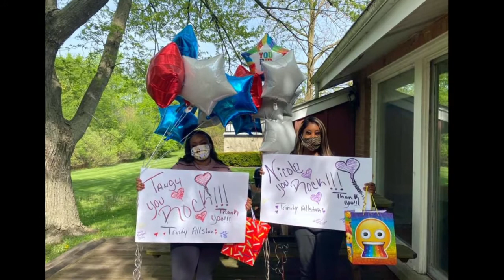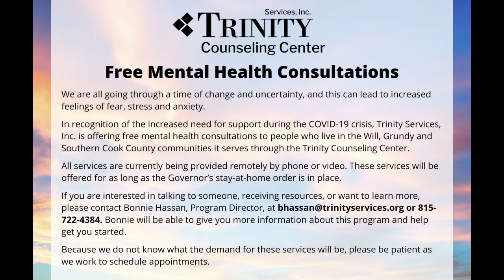TrinityStrong through the COVID-19 Pandemic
Trinity Services staff members banded together through the COVID-19 pandemic, ensuring the people they support are safe, healthy and well through it all. Trinity Services received Gold and Silver Stevie® Awards for its pandemic response in 2020 International Business Awards®. The organization submitted this video with its application.